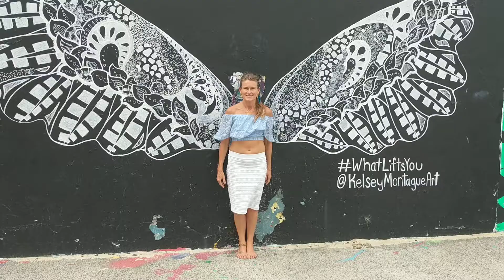Bondi Beach, Sydney, Australia